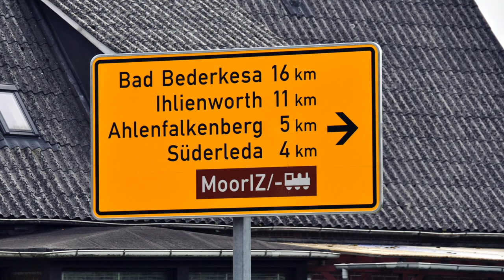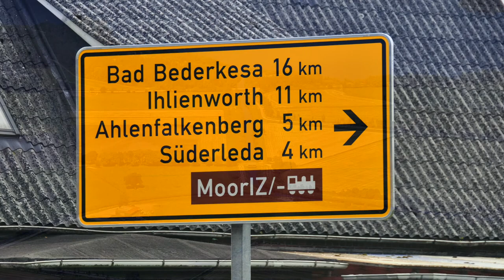Zeitreise - mit dem Bulli quer durch Deutschland, Tag 17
Mit dem Bulli unterwegs in Deutschland, Tag 17 Cuxhaven